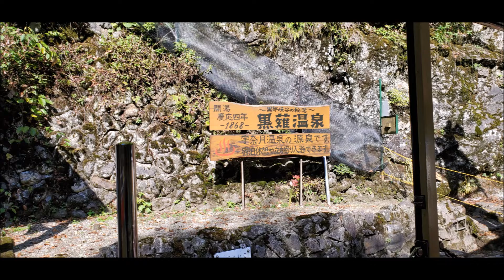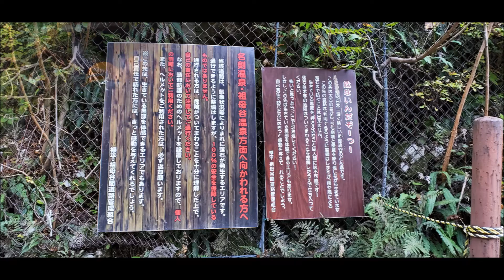軽1BOX二人旅 広島県広島市発着・立山黒部アルペンルート満喫旅2020/10月期0040 富山県・黒部市某所到着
2020/10/09~
立山黒部アルペンルート満喫旅
富山県・黒部市某所到着

ダムカード
御朱印
到達証明書
100名城スタンプラリー

名所
観光スポット
名湯